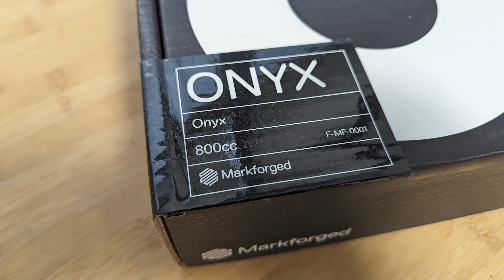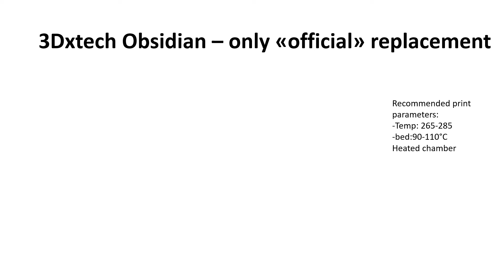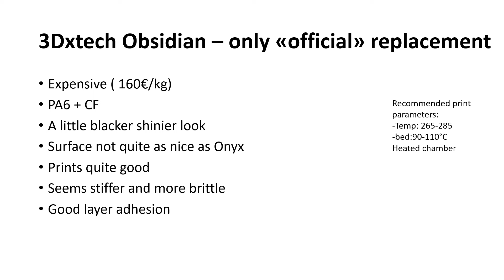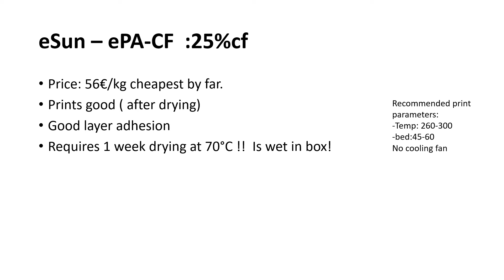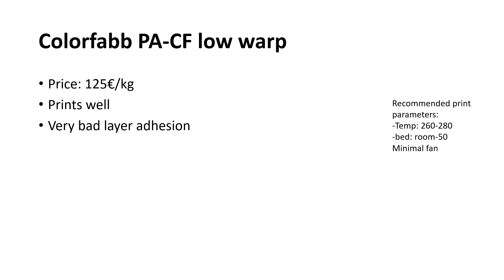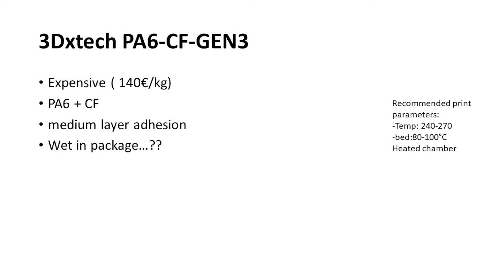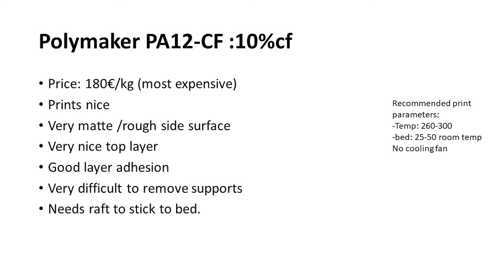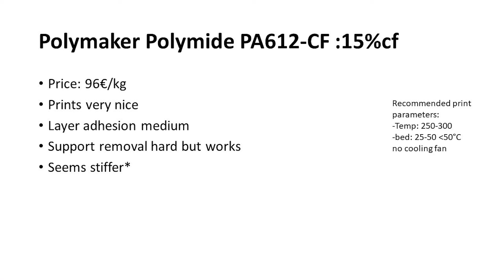Markforged Onyx alternative materials PA-cf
I was wondering if there aren't any other brands that can be used with Markforged to replace the overpriced Onyx. Since you can't modify any parameters it is just trial and error. here is a selection of materials I tried.
- 3dxtech Obsidian
- eSun ePA6-cf natural
- Polymaker Polymide PA6-cf
- Colorfabb PA-cf
- 3Dxtech PA6-cf gen3
- BASF PA6 GF30 (glass, not cf)
- Polymaker Polymide PA12-cf
- Polymaker Polymide PA612-cf

No material test were done, just visual. some look good. others less.. some have bad layer adhesion, you can just dig you fingernail though the single support wall thickness. others you can hardly remove the supports at all. I did not dry all rolls, but some just were so wet out of the box I had to dry them.
personally I find the eSun ePa6-cf the closest to the original Onyx, but only after drying it for a whole week at 70°c. and also it is the best bang for your buck, cheapest one I tried. others seem ok but at nearly the same price as the Onyx I don't see much interest.